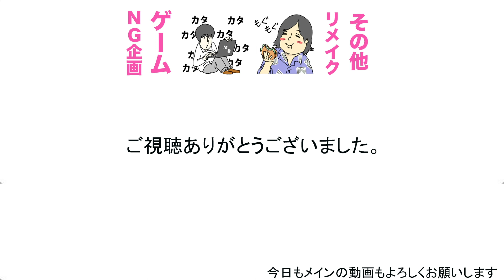いつも一緒にいる奴なら僕らがウーバーイーツで頼むもの分かるでしょ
全国HMVで発売したグッズがMUUUにて発売開始！
水溜りボンド2020年夏グッズはこちら！